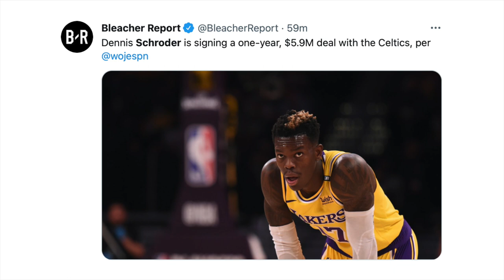Schroder Nag-Sign Sa Celtics! Westbrook Natupad Na Ang Matagal Na Pangarap! Kuzma Ensayo Na Agad!